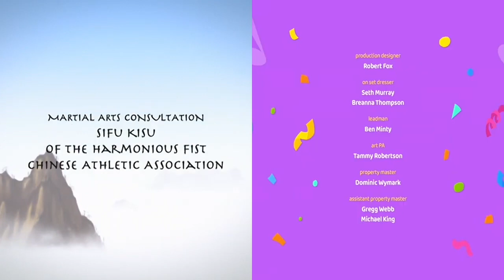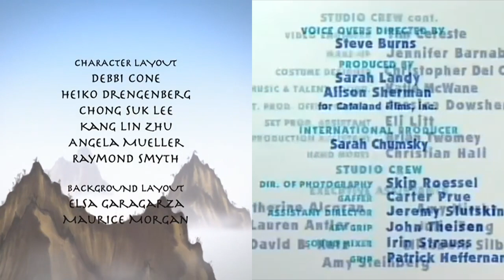Avatar: The Last Airbender, Blue's Clues And Face's Music Party Credits Remix